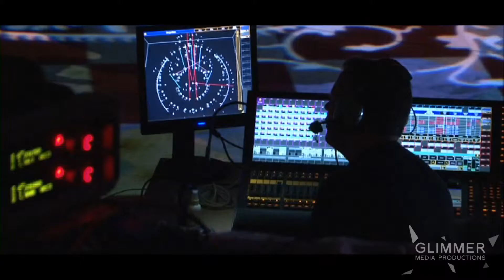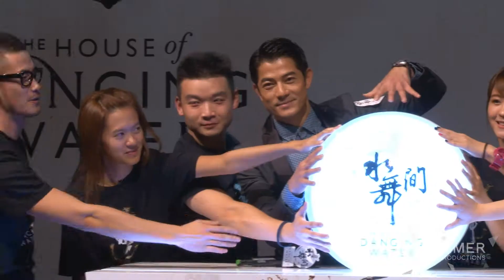《水舞間》探索體驗營「上天下水玩極限」 節目Highlights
GMP Crew 赴澳門新濠天地，為水舞間探索體驗營一週的Program進行拍攝工作。

貼身拍攝及訪問《水舞王者》郭富城 對於完美表演的追求；見證水舞間台前幕後對一場完美演出的執著和堅持。

六位參加者來自中國大陸、澳門、台灣、香港，有幸參與水舞間的 Summer Camp Program，體驗水舞間表演者的訓練和各Backstage單位的工作，並克服魔鬼式訓練。

一週的體驗，由第一天充滿期待、到面對高難度挑戰、尖叫聲、隊員受傷、與水舞間Artist親身接觸，六人真情流露。

請繼續follow我地黎緊一連七集嘅《水舞間》上天下水玩極限 !